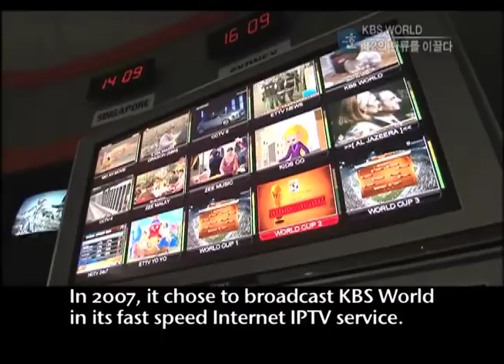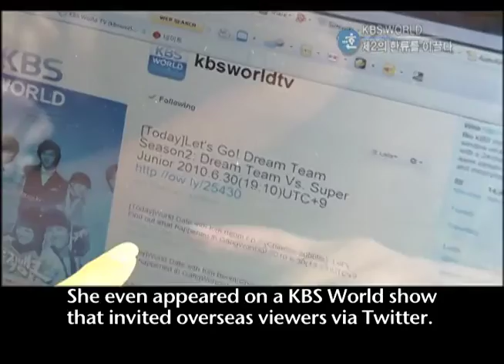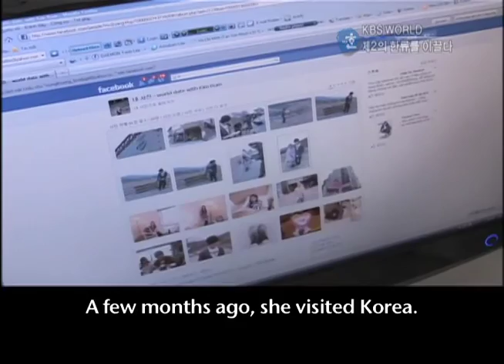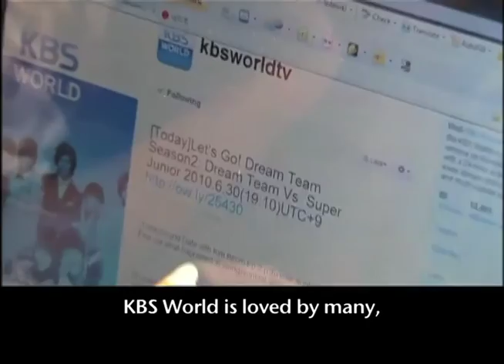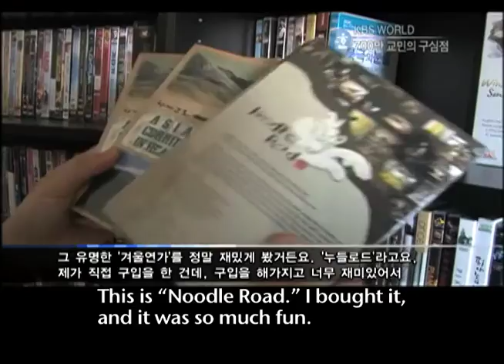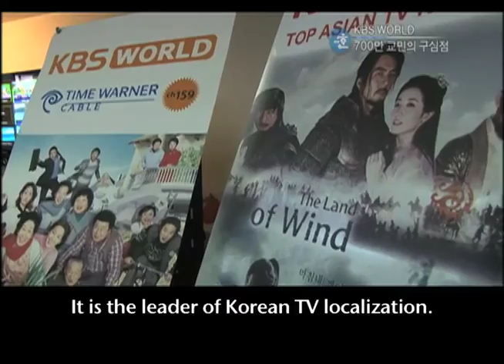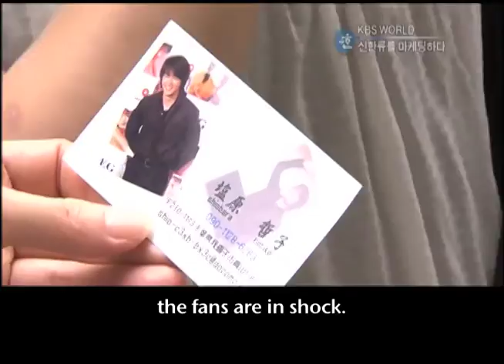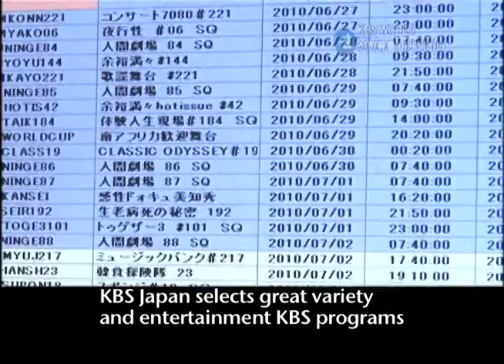[ENG sub] 2010 KBS World Han Network ep.12 (2010 KBS World 한네트워크 12회)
1. Second Korean Wave
2. KBS World, Center for 7 Million Koreans Los Angeles, U.S
3. New Korean Wave KBS World Lee Hogyeong